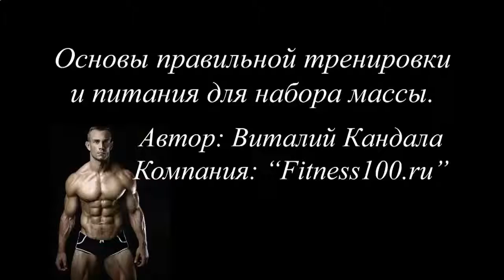КАК БЫСТРО НАКАЧАТЬ ПРЕСС И ГРУДЬ